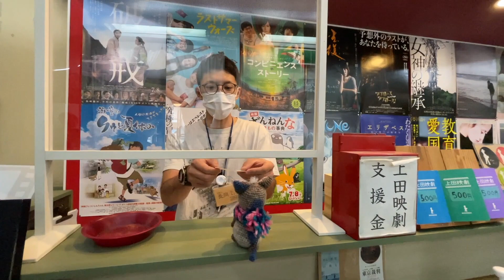映画『銀鏡（しろみ）』を2024年5月24日(金)より、上田映劇にて上映開始！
これは
星と人との繋がりに
想いを馳せる
ドキュメンタリー映画であるーーーーー

今週は上田映劇で2024年5月24日(金)より公開される映画『銀鏡』を、劇場支配人さんよりご紹介します。